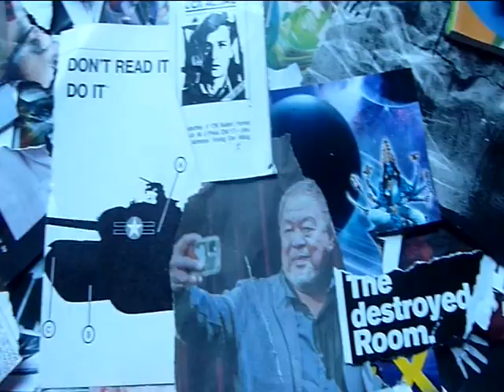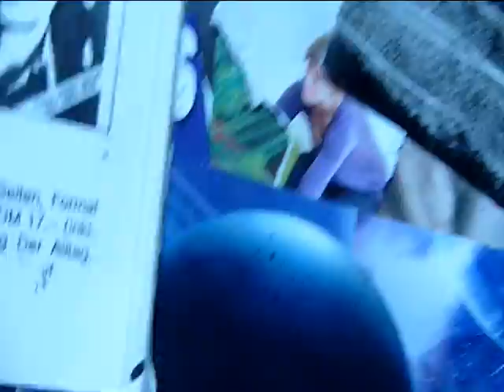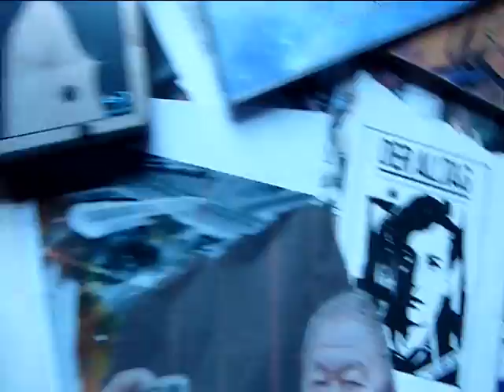aferry33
there is a ferry cross the river merci and this will birng you home.